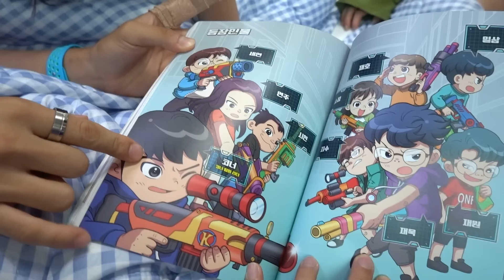스튜디오에 나타나선 안될게 나타났습니다.. (바퀴벌레..)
스튜디오에 드디어 바퀴벌레가 나타났습니다. 하.

초판 한정 수량 마우스 패드 증정하고 있답니다 !